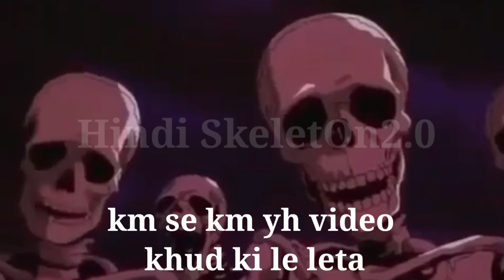Hindi SkeletOn2.0 Roasting l Mridul Madhok l ll Cringe youtuberll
Mridul madhok roast
Mridul madhok roast by  Hindi SkeletOn2.0
Hindi SkeletOn2.0 roasting mridul madhok
Cringe youtubers Roast